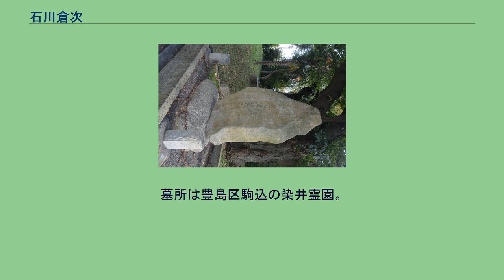石川倉次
石川 倉次（いしかわ くらじ、1859年2月28日（安政6年1月26日） - 1944年（昭和19年）12月23日）は、日本の教育者。
ルイ・ブライユが考案した6点点字を基に日本語に翻案して全国を回り点字を広める等、今日の日本語点字の基礎を築き、「日本点字の父」といわれている。
石川倉次の石碑 （静岡県浜松市立中央図書館） 1859年（安政6年）、浜松藩士の父・専七と母・ゑしの子として名残組屋敷（現在の浜松市中区鹿谷町）に生まれる。
8歳から9歳の頃から手習いに通い、現在の高町にあった藩校・克明館に入学し、漢籍や西洋の砲術、英語を学んで、優秀な成績を修めていた。
当時、専七の勤める浜松藩は財政困窮や政局の行方に揺れており、妹ぎんを出産後は病気がちだった母ゑしの体調とともに、少年倉次の心配事となっていた。
1868年（明治元年）9月、専七の主君である井上正直は上総国に国替えされ（鶴舞藩）、石川一家も翌1869年（明治2年）5月に上総国鶴舞（現在の千葉県市原市鶴舞）へと移り住んだ。
倉次は12歳で鶴舞の藩校・克明館に入学したが、1872年（明治5年）の学制発布によって克明館は一時閉鎖となり、翌1873年（明治6年）に鶴舞小学校となった。
倉次は同校に学び1875年（明治8年）首席で卒業した。
成績優秀だった倉次は、鶴舞小学校卒業と同時に同校の助教として採用される。
1875年（明治8年）、倉次は千葉師範学校教員検定試験に合格し、嬉しかったそうだ。
千葉県上埴生郡水沼小学校に正式に小学校教員として勤めたが、新聞社への転職を目指し退職し、上京する。
しかし、1878年（明治11年）、再び教師を志して千葉師範学校に編入学し、翌1879年（明治12年）に同校を卒業、以後は南相馬郡鷲野谷小学校、千葉郡浜田小学校、長柄郡茂原小学校と、千葉県内の小学校を歴任している。
1881年（明治14年）、久野さのと結婚。
翌1882年（明治15年）に長男文平が生まれる。
この頃より、国語や国字に関心を持ち、同年には東京の「かなのくゎい」に加入している。
同会は、漢字の使い方や仮名遣い、話し言葉と書き言葉の関連性などについて研究する会で、倉次は1884年（明治17年）の東京虎ノ門で開催された際、後に師と仰ぐことになる小西信八と出会った。
1886年（明治19年）、茂原小学校に校長として着任して間もない倉次は、小西から楽善会訓盲唖院への赴任を打診される。
倉次は当初、固辞していたが、小西の「三顧の礼」の要請により、翌1887年（明治20年）に上京し訓盲唖院に赴任する。
同年、訓盲唖院は東京盲唖学校と改称し、倉次は同校で助教諭兼書記に着任した。
同じ頃、小西にブライユ点字を日本の仮名に翻案するよう研究を依頼されている。
こうして東京盲唖学校で倉次を中心に教員生徒がアルファベット点字を日本語の五十音に翻案する作業が進められることになった。
1889年（明治22年）、東京盲唖学校の同僚である遠山邦太郎によってブライユ点字を50音で表す6点点字案が発表され、触発された倉次はさらに研究を深め、工夫を重ねて3点2行の6点点字の案を考案した。
1890年（明治23年）9月、多くの点字研究者による研究から日本点字を決定するための第1回点字選定会が開かれた。
倉次案、遠山案に、東京盲唖学校生徒の伊藤文吉と室井孫四郎が考案した案の3案が対象となり、その後数十回の実験が行われた。
同年11月1日の第4回選定会で倉次の案が採用されることに決定し、日本点字翻案事業は終了した。
以来毎年11月1日が「点字制定記念日」と制定されて記念事業等が行われるようになった。
日本点字の完成後も、倉次は東京盲唖学校で盲教育に携わりながら、採択された直後に「日本訓盲点字一覧」を全国の盲学校へ配付、全国各地へ出張するなど点字の普及活動を精力的に行った。
1894年（明治27年）、輸入した点字製版機を用いて、日本初の点字出版物『大婚廿五ノ春ヲ祝シ奉ル（明治天皇銀婚式奉祝歌集）』を発行した。
また、1898年（明治31年）にはそれまで未制定だった点字拗音を発表して日本点字を完成させ、翌1899年（明治32年）東京盲唖学校で採用された。
1901年（明治34年）4月22日、倉次が翻案した点字が「日本訓盲点字」として官報に掲載され、日本において視覚障害者が使...